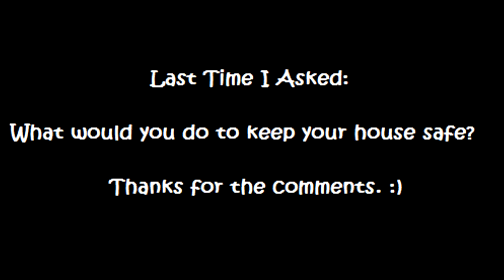Rebecca Black Changed My Life.